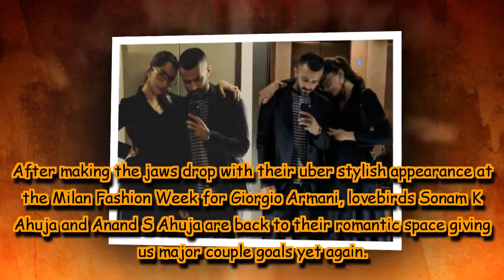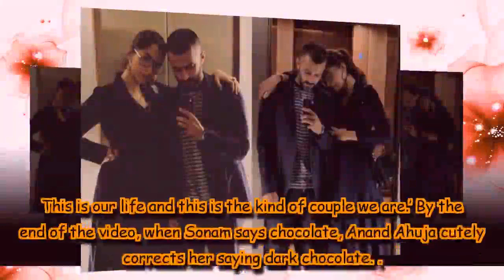Sonam Kapoor Ahuja spends romantic time with husband Anand Ahuja eating chocolates.